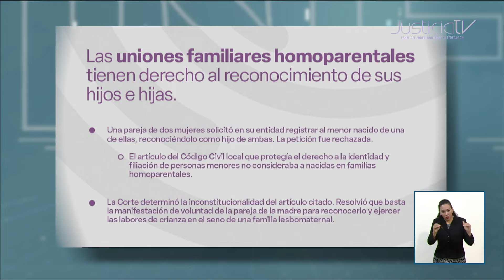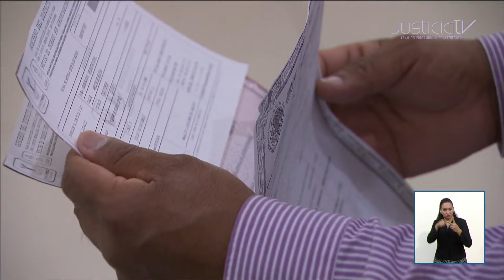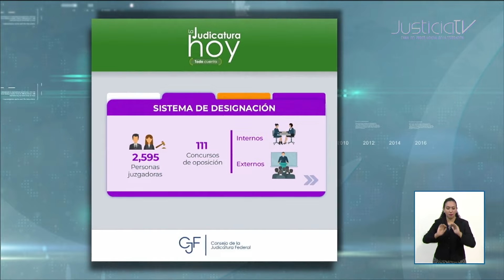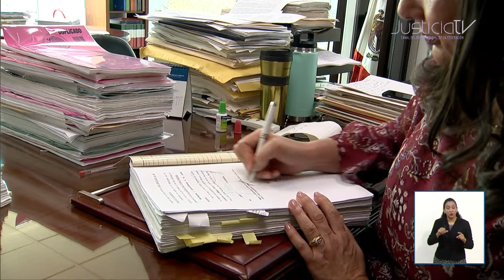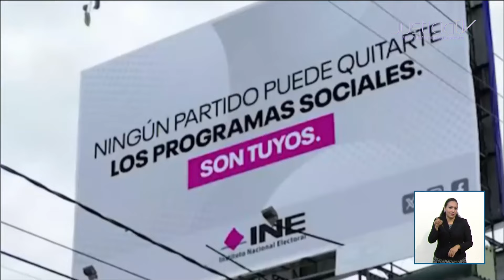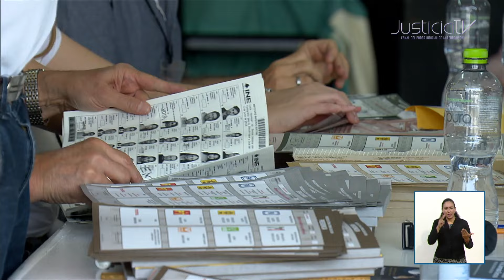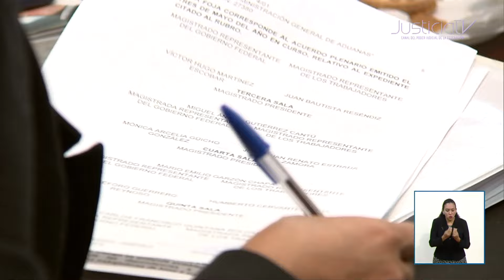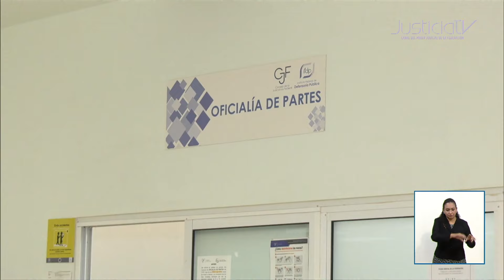Corte informativo | 12 AGOSTO 2024. Las noticias destacadas del día en el PJF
• La Ministra Presidenta Norma Lucía Piña Hernández llamó a preservar la independencia judicial, requisito indispensable para la protección de los derechos humanos.
• La Corte revisó la constitucionalidad de leyes de ingresos de diversos municipios del estado de Chihuahua.
• La legitimidad de las personas juzgadoras se da a través de sus sentencias.
Más información relacionada con la Suprema Corte de Justicia de la Nación y el Consejo de la Judicatura Federal y de todo el Poder Judicial de la Federación, la encuentras en nuestro espacio informativo a las 20:30 hrs. Por nuestra señal de TV y sitio web.

Además de tenerlo disponible en nuestro canal de Youtube.